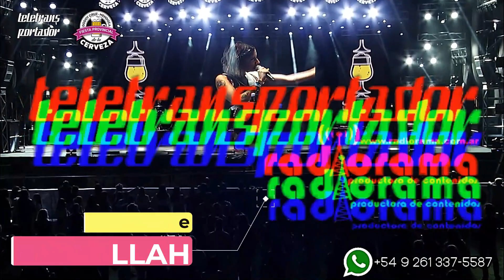TELETRANSPORTADOR PGM184 DAKILLAH (parte 2)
Teletransportador​​​​​​​​​​​ "el programa de streaming que transmite shows y eventos exclusivos a la comodidad de tu hogar"...y básicamente, seguimos democratizando y accesibilizando a tus grupos y artistas favoritos para que puedas vivirlos y disfrutarlos en tu zona de confort.
100pre+ música al alcance de tod@s!